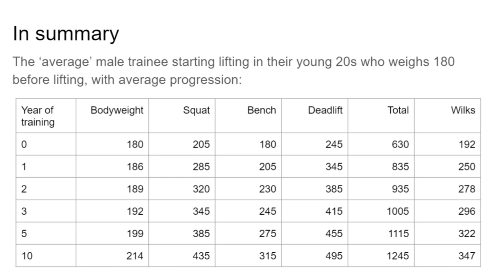How long does it take to bench 100kg?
What's good everyone! Thanks for checking out my video! In this video, I'll explain how long it would take in order to bench 100kg. Of course, this will be different per person, it depends on a few factors that I will discuss in this video.

My name is Julian and ever since I was 15 years old I became obsessed with exercising. In my first 3 years of exercising I made a lot of mistakes, all of which were minor flaws, but eventually these would lead up to wasted workouts and more. In order to help others avoid these mistakes and to help them with working out, I started this YouTube channel.